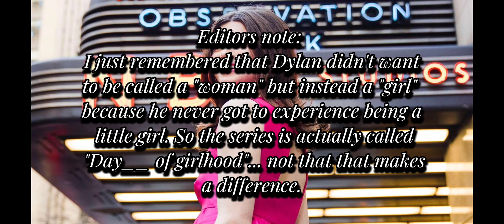Dear Dylan:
I mean this video with no disrespect in the slightest. If YOU take it that way, it's YOUR fault.
The bible verses mentioned in this video are:
-Psalm 139:13-16 (Knit together in your mother's womb)
-2 Timothy 1:7 ("...a sound mind")
The sources for the videos were:
'-TikTok Compilation Pro' for the video footage of Dylan's Series "Day__ of Girlhood"
The source of the article is ETCanada.com which i found my Googling "Dylan mulvaney Parents Religion."